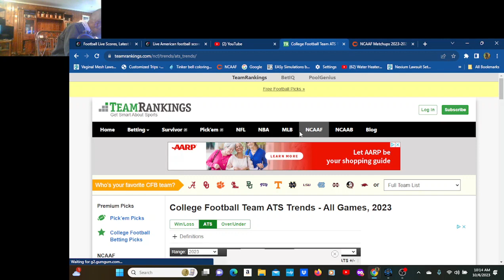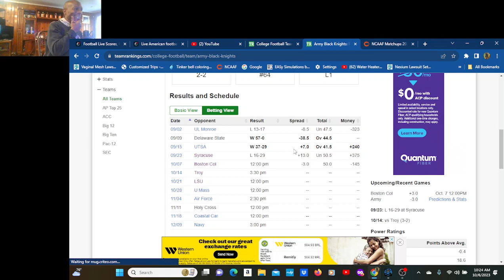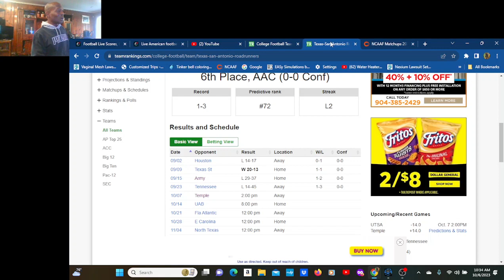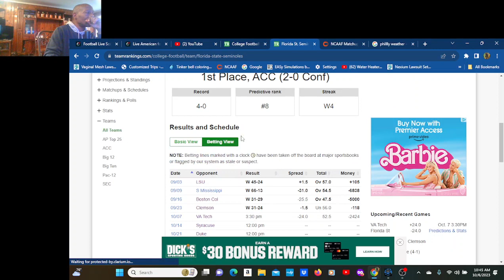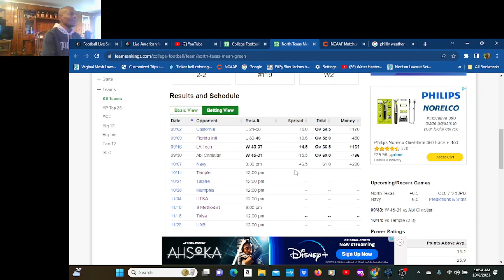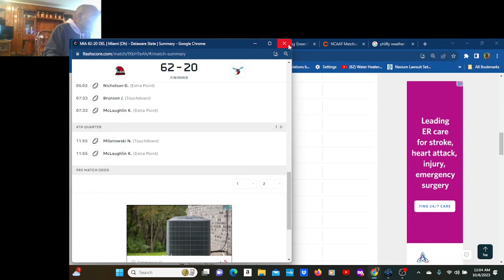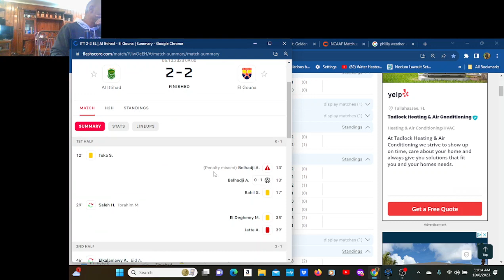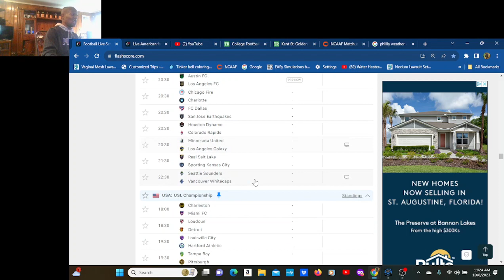saturday football games , whos gonna win?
Kansas State at Oklahoma StateFriday, Oct. 6
KSU 315
Kansas State
56% -11.5

7:30 PM ET
OPEN:O/U: 55OKST +10.5 LIVE:O/U: 53.5OKST +11.5
316 OKST
Oklahoma State
+11.5 44%
Preview
Trends
Consensus
Line Movement
MATCHUP
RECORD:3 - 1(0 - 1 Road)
ATS:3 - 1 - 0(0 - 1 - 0 Road)
L10:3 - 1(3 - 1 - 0 ATS)
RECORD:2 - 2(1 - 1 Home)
ATS:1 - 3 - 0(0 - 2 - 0 Home)
L10:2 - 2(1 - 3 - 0 ATS)
 Nebraska at IllinoisFriday, Oct. 6
NEB 317
Nebraska
43% +3.5

8:00 PM ET
OPEN:O/U: 44.5ILL -3.5 LIVE:O/U: 43ILL -3.5
318 ILL
Illinois
-3.5 57%
Preview
Trends
Consensus
Line Movement
MATCHUP
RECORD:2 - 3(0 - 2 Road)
ATS:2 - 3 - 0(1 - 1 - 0 Road)
L10:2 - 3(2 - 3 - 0 ATS)
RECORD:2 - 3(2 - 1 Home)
ATS:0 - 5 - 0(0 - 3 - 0 Home)
L10:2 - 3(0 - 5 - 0 ATS)
 Boston College at ArmySaturday, Oct. 7
BC 331
Boston College
27% +3

12:00 PM ET
OPEN:O/U: 52.5ARMY -4.5 LIVE:O/U: 50ARMY -3
332 ARMY
Army
-3 73%
Preview
Trends
Consensus
Line Movement
MATCHUP
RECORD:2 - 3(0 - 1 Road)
ATS:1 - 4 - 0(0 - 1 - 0 Road)
L10:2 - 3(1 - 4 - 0 ATS)
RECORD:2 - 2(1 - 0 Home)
ATS:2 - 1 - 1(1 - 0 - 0 Home)
L10:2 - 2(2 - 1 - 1 ATS)
 (23) Louisiana State at (22) MissouriSaturday, Oct. 7
LSU 357
Louisiana State
43% -4

12:00 PM ET
OPEN:O/U: 62.5MIZZ +7 LIVE:O/U: 65MIZZ +4
358 MIZZ
Missouri
+4 57%
Preview
Trends
Consensus
Line Movement
MATCHUP
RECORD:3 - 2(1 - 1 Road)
L10:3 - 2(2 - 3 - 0 ATS)
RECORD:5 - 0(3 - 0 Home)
ATS:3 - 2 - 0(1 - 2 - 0 Home)
L10:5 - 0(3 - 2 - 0 ATS)
Top sportsbooks in the U.S.See all best betting sites
1
FanDuel
Review
Bet $5, Get $200
2
Caesars
Review
$1,000 First Bet on Caesars
3
BetRivers
Review
$500 2nd Chance Bet
4
DraftKings
Review
Bet $5, Get $200 + No Sweat SGP
5
BetMGM
Review
$1,500 in Bonus Bets
 Rutgers at WisconsinSaturday, Oct. 7
RUTG 365
Rutgers
68% +13

12:00 PM ET
OPEN:O/U: 47WIS -12.5 LIVE:O/U: 44WIS -13
366 WIS
Wisconsin
-13 32%
Preview
Trends
Consensus
Line Movement
MATCHUP
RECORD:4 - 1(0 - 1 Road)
ATS:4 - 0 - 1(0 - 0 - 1 Road)
L10:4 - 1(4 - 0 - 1 ATS)
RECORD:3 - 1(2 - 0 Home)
ATS:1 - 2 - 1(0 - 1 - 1 Home)
L10:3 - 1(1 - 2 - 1 ATS)
 William & Mary at VirginiaSaturday, Oct. 7
CWM 309029
William & Mary
12:00 PM ET
OPEN:O/U: OffATS: Off LIVE:O/U: OffATS: Off
309030 UVA
Virginia
Preview
Trends
Consensus
Line Movement
MATCHUP
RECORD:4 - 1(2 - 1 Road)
ATS:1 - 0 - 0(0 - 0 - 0 Road)
L10:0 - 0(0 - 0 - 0 ATS)
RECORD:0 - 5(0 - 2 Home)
ATS:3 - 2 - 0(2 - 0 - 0 Home)
L10:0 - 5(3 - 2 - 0 ATS)
 Toledo at MassachusettsSaturday, Oct. 7
TOL 327
Toledo
69% -19

12:00 PM ET
OPEN:O/U: 59MASS +19 LIVE:O/U: 56.5MASS +19
328 MASS
Massachusetts
+19 31%
Preview
Trends
Consensus
Line Movement
MATCHUP
ATS:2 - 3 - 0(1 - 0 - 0 Road)
L10:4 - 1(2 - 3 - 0 ATS)
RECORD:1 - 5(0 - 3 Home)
ATS:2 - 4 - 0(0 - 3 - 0 Home)
L10:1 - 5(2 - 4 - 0 ATS)
 (12) Oklahoma vs (4) Texas NEUTRALSaturday, Oct. 7
OKLA 359
Oklahoma
52% +5.5

12:00 PM ET
OPEN:O/U: 59TEX -5.5 LIVE:O/U: 60.5TEX -5.5
360 TEX
Texas
-5.5 48%
Preview
Trends
Consensus
Line Movement
MATCHUP
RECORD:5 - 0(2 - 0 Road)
ATS:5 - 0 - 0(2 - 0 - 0 Road)
L10:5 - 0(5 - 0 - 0 ATS)
 Western Michigan at Mississippi StateSaturday, Oct. 7
WMU 391
Western Michigan
52% +20.5

12:00 PM ET
OPEN:O/U: 58MSST -21 LIVE:O/U: 56.5MSST -20.5
392 MSST
Mississippi State
-20.5 48%
Preview
Trends
Consensus
Line Movement
MATCHUP
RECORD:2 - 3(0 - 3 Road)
ATS:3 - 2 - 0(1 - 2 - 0 Road)
L10:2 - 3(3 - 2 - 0 ATS)
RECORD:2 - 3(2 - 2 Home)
ATS:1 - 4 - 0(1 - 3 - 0 Home)
 Maryland at (3) Ohio StateSaturday, Oct. 7
MD 361
Maryland
73% +20

12:00 PM ET
OPEN:O/U: 55.5OSU -17 LIVE:O/U: 57OSU -20
362 OSU
Ohio State
-20 27%
Preview
Trends
Consensus
Line Movement
MATCHUP
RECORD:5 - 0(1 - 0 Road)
ATS:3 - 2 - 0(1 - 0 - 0 Road)
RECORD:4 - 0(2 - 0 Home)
ATS:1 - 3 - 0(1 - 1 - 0 Home)
L10:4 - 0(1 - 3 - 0 ATS)
 Marshall at NC StateSaturday, Oct. 7
MRSH 321
Marshall
41% +6.5

2:00 PM ET
OPEN:O/U: 45NCST -6 LIVE:O/U: 44.5NCST -6.5
322 NCST
NC State
-6.5 59%
Preview
Trends
Consensus
Line Movement
MATCHUP
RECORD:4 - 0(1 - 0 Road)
ATS:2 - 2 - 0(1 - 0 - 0 Road)
L10:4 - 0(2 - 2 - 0 ATS)
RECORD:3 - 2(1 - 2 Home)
ATS:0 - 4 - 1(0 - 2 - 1 Home)
L10:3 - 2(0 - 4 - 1 ATS)
 Texas-San Antonio at TempleSaturday, Oct. 7
UTSA 345
Texas-San Antonio
33% -14

2:00 PM ET
OPEN:O/U: 56.5TEM +13 LIVE:O/U: 55TEM +14
346 TEM
Temple
+14 67%
Preview
Trends
Consensus
Line Movement
MATCHUP
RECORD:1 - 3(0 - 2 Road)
ATS:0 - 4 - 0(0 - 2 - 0 Road)
L10:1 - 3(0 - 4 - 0 ATS)
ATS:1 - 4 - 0